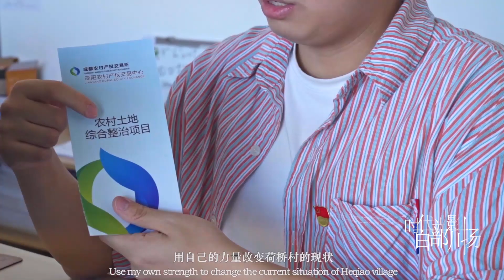Dream of Heqiao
Through the two stories of the protagonist in his early childhood and adulthood, the video shows the continuous transformation of the countryside in the changing times. It reflects the commitment and mission of the contemporary youth to the country.